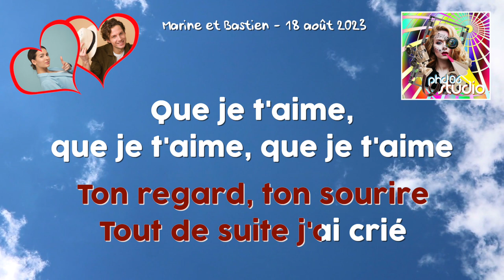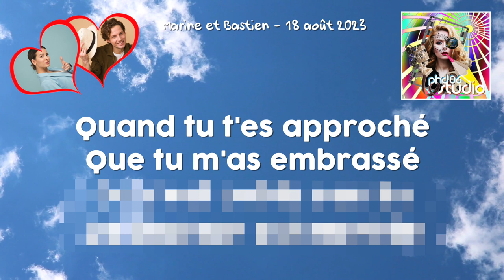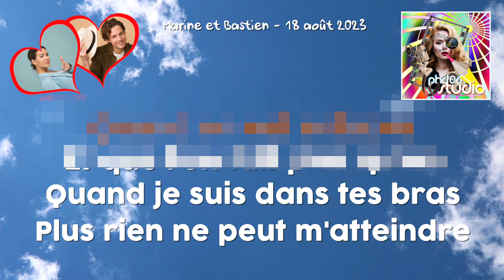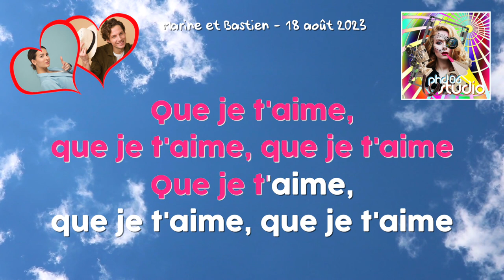Karaoké Que je t'aime Johnny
Réalisez votre propre Karaoké entièrement personnalisé ! Avec vos paroles (ou non), vos fonds, vos images... tout est personnalisable !
Photos, textes, couleurs... tout est possible
Pour animer votre mariage ou toutes vos soirées ou événements !

Je réalise vos montages vidéo / photo de qualité avec des outils informatiques performants Intégration d'effets, transitions, musiques, sons, bruitages, textes ... etc.
Travail soigné, rapide, adapté et personnalisé à vos attentes
Pour tout évènement - TOUT EST POSSIBLE : - Mariage, baptême, anniversaire, fêtes de famille, - Demande en mariage, déclaration d'amour, enterrement de vie de garçon, - CV vidéo, Teaser, séminaires, repas société... etc.